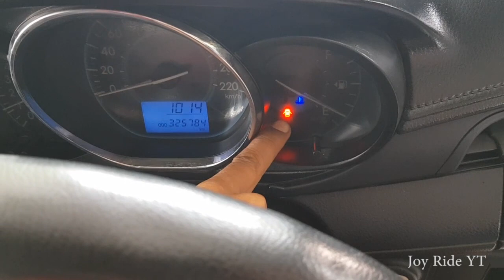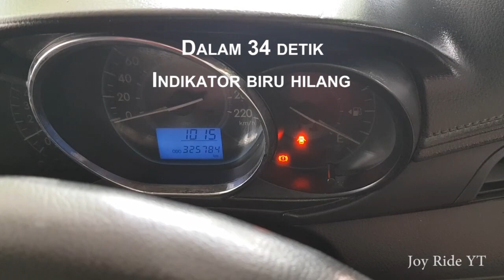Cara Memanaskan Mesin Mobil Injeksi Dengan Benar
Ini tutorial cara memanaskan mesin mobil yg benar. Serta, menjelaskan berapa kali seminggu mesin mobil yg turut WFH dipanaskan. Disampaikan oleh nara sumber yg kompeten di bidangnya.

Lokasi: Pool Taxi Blue Bird Margasatwa
Kode : Pool MW

Kami menerima permintaan/pemesanan mobil ex Taxi. Silakan melakukan kontak ke PIC Pool MW:
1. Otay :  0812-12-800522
2. Sunarto (nomer WA) : 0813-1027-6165